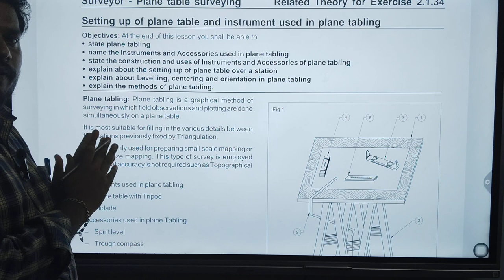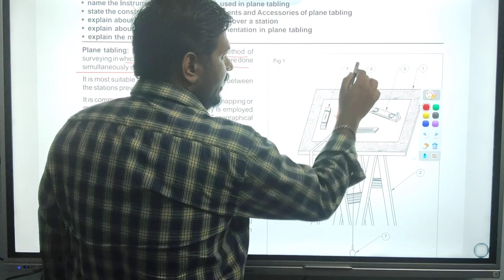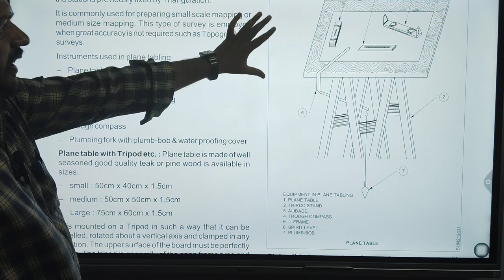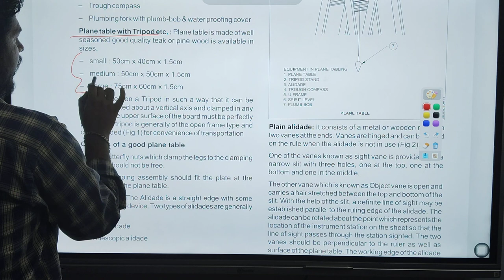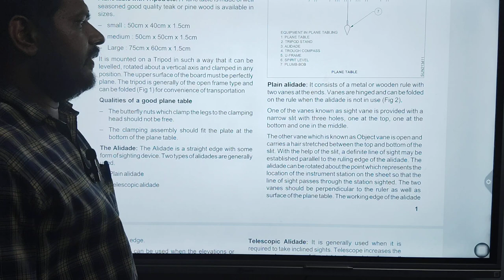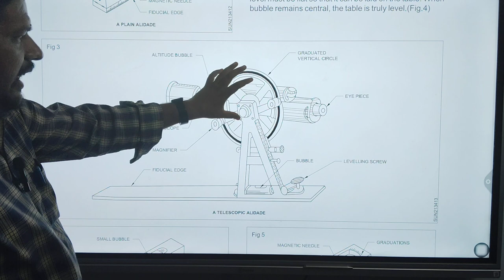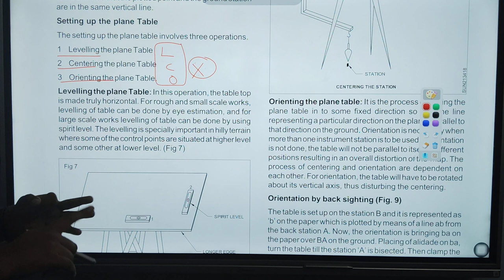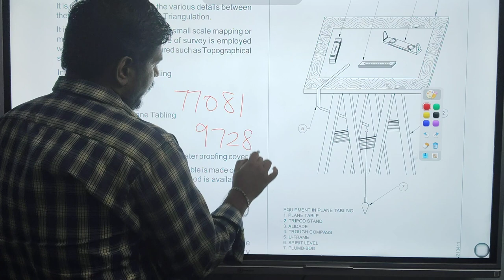SURVEYOR FREE CLASS(PLANE TABLE SURVEY)(PART-1) | TNPSC SURVEYOR 2024 | NOTIFICATION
SURVEYOR FREE CLASS(PLANE TABLE SURVEY)(PART-1)ஒரே வீடியோவில் | TNPSC SURVEYOR 2024 | NOTIFICATION